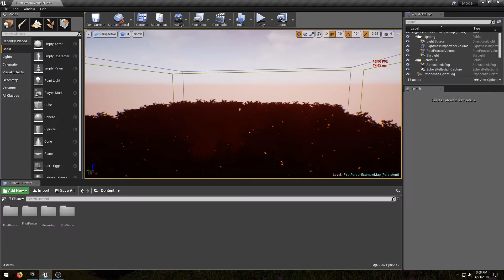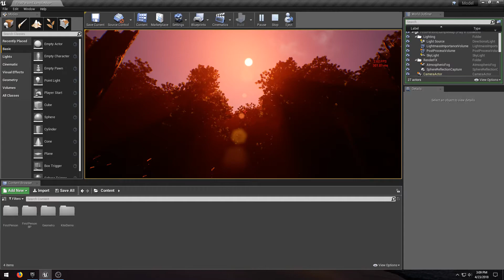Unreal Engine Graphics Demo [2018]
Here's a little Unreal Engine 4 project I've been working on as a model for a new tree house. As you can see, it's a little bit laggy even on an i5-6600k overclocked to 5 GHz and an R9 390.